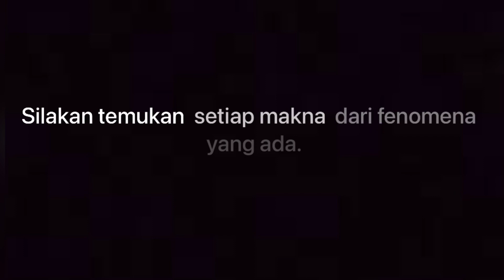Pulang.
Setiap kejadian selalu menyimpan makna.